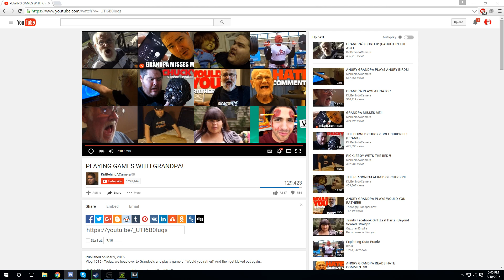What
Shadowplay = breoken